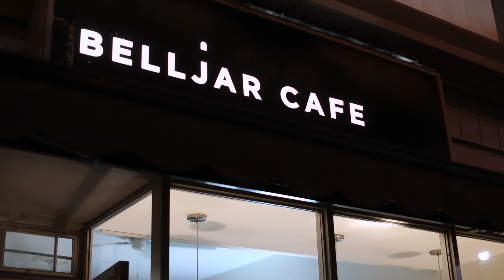Live at the Belljar: Clinton St. John / Episode 14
Director/Producer: Lisa Kannakko

Performer: Clinton St. John
Song: "I'm So Depressed", written by Abner Jay
Booker: Sparrow Tree Productions
Camera Operators: Lisa Kannakko, Andrei Ionescu
Sound Engineer: Ben McPeek
Editor: Andrei Ionescu